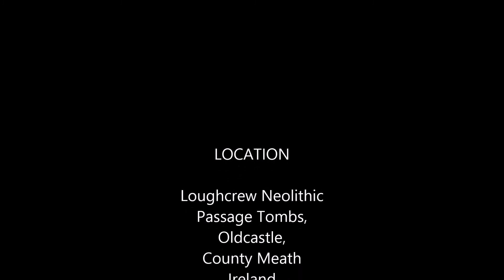Equinox Illumination of Prehistoric Art at Loughcrew, County Meath, March 2015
At Loughcrew, County Meath, Ireland, a large number of chambered cairns were built across four hilltops in the Neolithic, around 5,000 years ago or more. One of the largest and best preserved chambered cairns, named Cairn T, is orientated due east. On the mornings around the Equinox the rising sun illuminates the prehistoric art on the very rear stone of the chamber. Crowds now gather on these mornings to witness the event. Despite the unpredictable Irish weather there are mornings when the early climb up to the top of the hill is rewarded with a spectacular show of light.